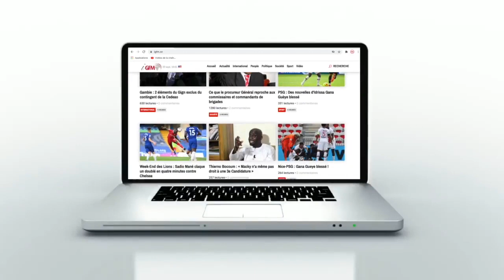Arrivée des marcheurs : la paroisse Mipa assure l’ambiance